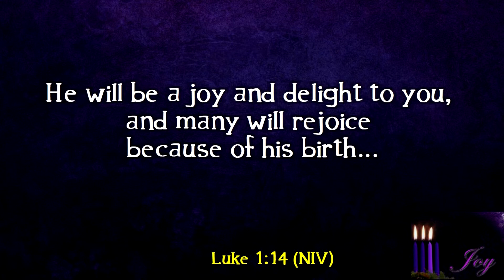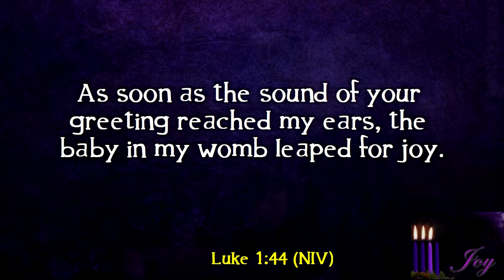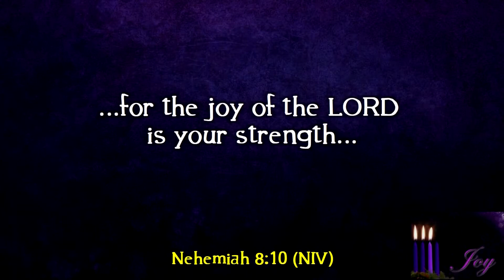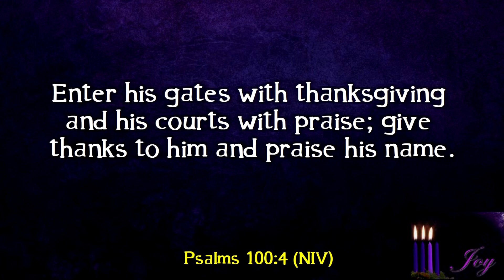Advent (Joy)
Valley Christian Church
Loveland, CO
12/16/18